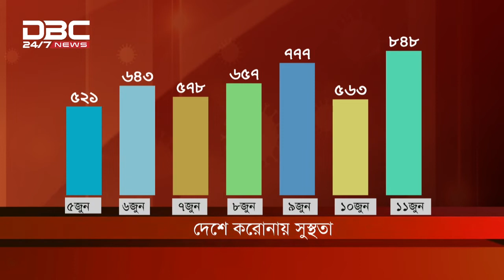গত ২৪ ঘন্টায় নতুন শনাক্ত ৩,১৮৭, মোট ৭৮,০৫২ জন